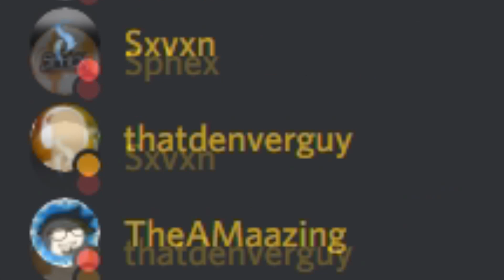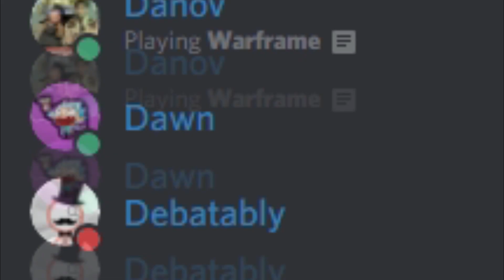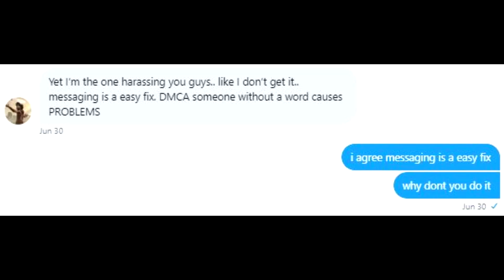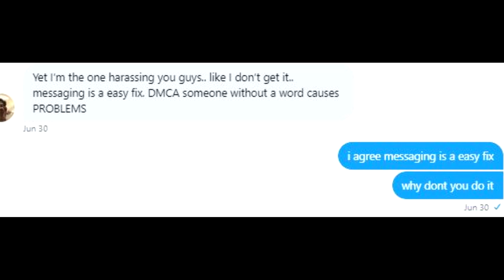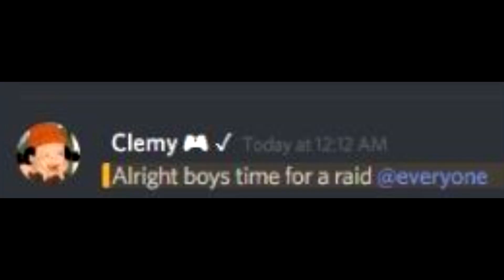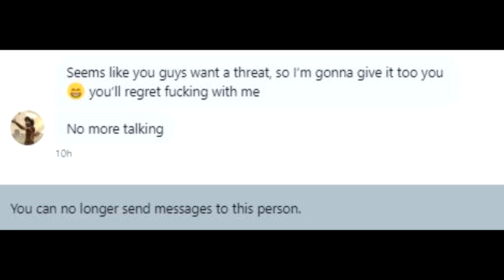How Youtubers Steal Videos And Get Away With It! - Content Thieves Exposed Ep. 1- Clemy